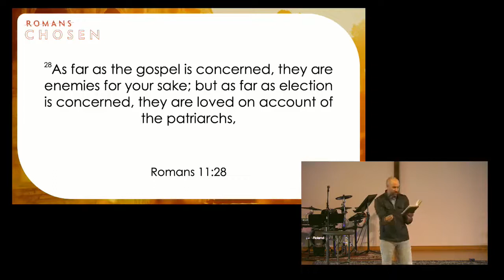There is still hope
Follow MBC!!